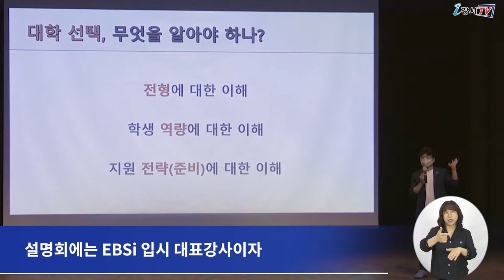2023학년도 수시대비 대학입시설명회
강서구가
지역 내 수험생과 학부모에게
맞춤형 입시 정보를 제공하기 하기 위해
지난 14일 강서구민회관 우장홀에서
‘2023년도 수시 대비 대학입시 설명회’를 개최했습니다.

이번 설명회에는
지역 내 수험생과 학부모 등 600여 명이 참석했습니다.

설명회에는 EBSi 입시 대표강사이자
‘아는 만큼 보이는 입시의 기술’ 저자인 윤윤구 강사가 나와
2023년도 입시의 특징을 설명했으며
다양한 전형에 대비한 지원전략에 대한 설명이 이뤄졌습니다.

특히 사전 신청을 통한 질문을 토대로 맞춤형 진로 컨설팅을 진행했으며
지난 6월 모의평가를 분석해
수능 대비 전략과 주요 대학별 맞춤형 지원 전략을 알려줘
수험생과 학부모들에게 큰 호응을 얻었습니다.